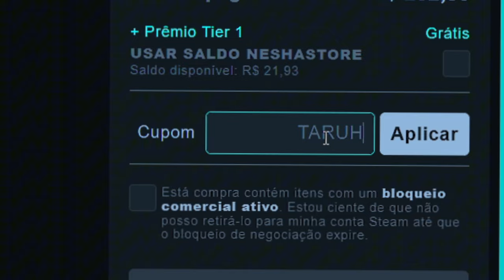Treino de 5 MINUTOS pra MELHORAR O REFLEXO no CS2!